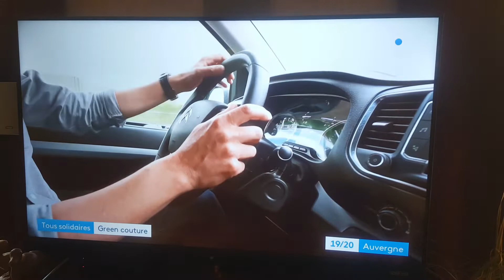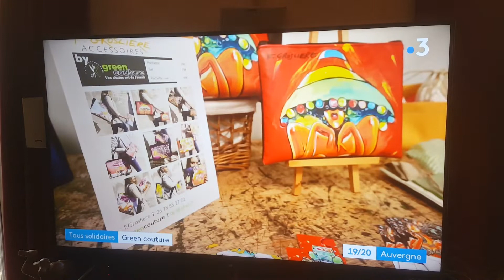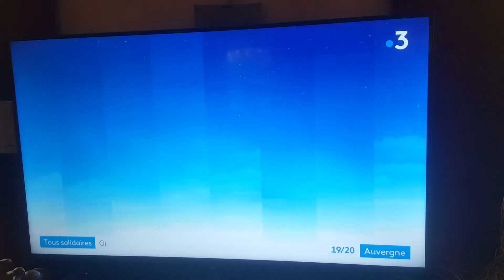France 3 Auvergne chez Greencouture 30 juin 2022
France 3 Auvergne rend visite à GreenCouture à Lempdes (63) et aux artistes aronmessk et François Grosliere.